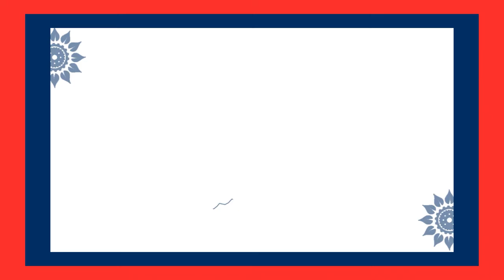Back Door song Nore-Oorela Launched by VahChef Sanjay Thumma|Andhra Life Tv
Watch Here :Back Door song Nore-Oorela Launched by VahChef Sanjay Thumm
Back Door song Nore-Oorela Launched by VahChef Sanjay #